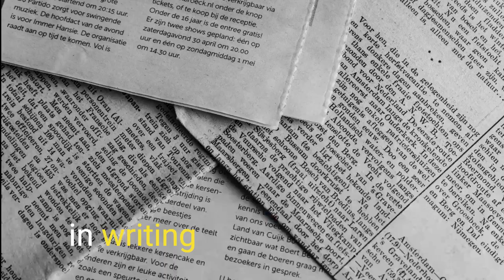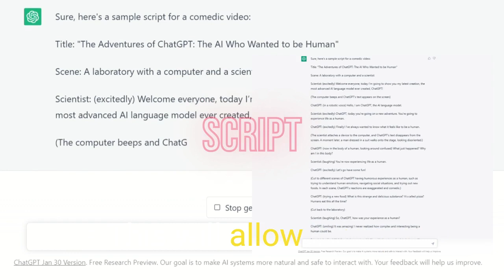Chat GPT Secrets Revealed - How to Make Money Now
Discover the power of AI with Chat GPT and learn how you can make money by leveraging this cutting-edge technology. Get insider tips and tricks to help you maximize your earning potential and stay ahead of the game. Don't miss out on this opportunity to learn the secrets of Chat GPT and start earning money now.
make money using AI
make money using dall E
make money using midjourney
BUILD and SELL your own A.I Model! $500 - $10,000/month